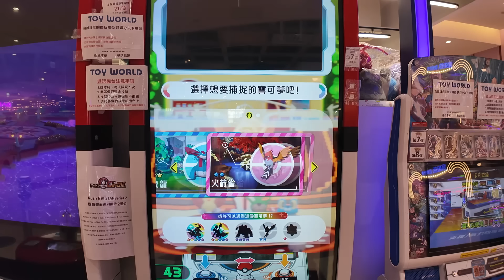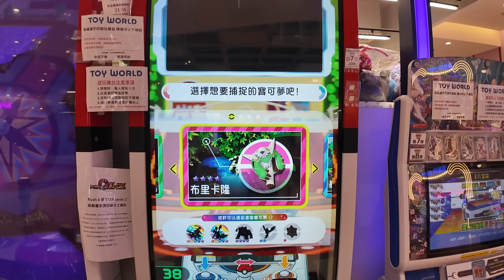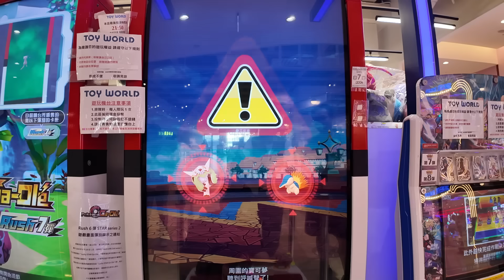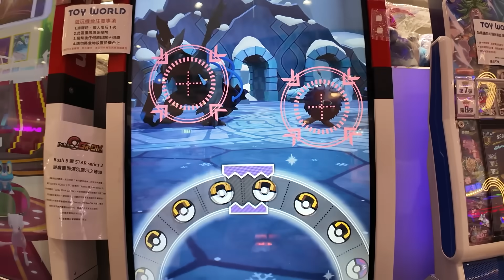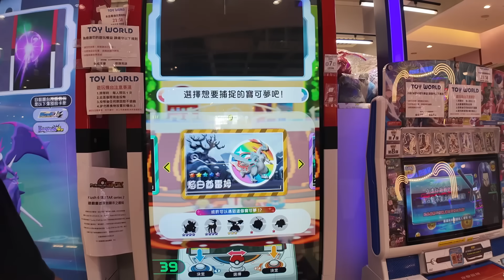【Pokémon Ga-Olé RUSH第7彈】闇黑酋雷姆，焰白酋雷姆｜超頻驅動模式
高雄市楠梓區東昌街25號
高雄市左營區崇德路麻古飲料旁
高雄市岡山區校前路20號(岡山郵局總局，玩具貓附近)
(所有店內僅此一台是彌陀的喔)